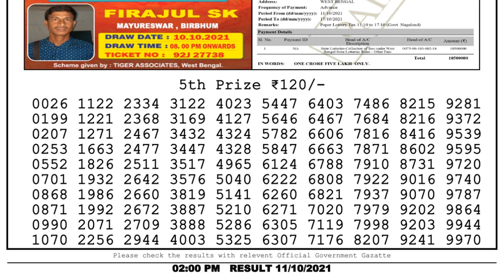Nagaland Lottery Sambad Result | Dear Lottery